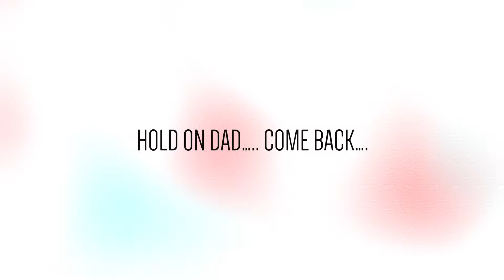Myla Toy Review With LOL OMG DOLLS.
Myla having fun with her new lol omg dolls set. From open box, to setting it up and also her review of the toy.@MGA_Entertainment @mylagamingtube5343 @Mylafuntime